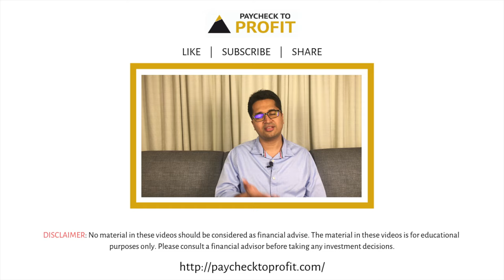What are assets and what are liabilities? | HINDI | Manish Ahuja | Paycheck to Profit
In this video, you will learn:

What are liabilities?